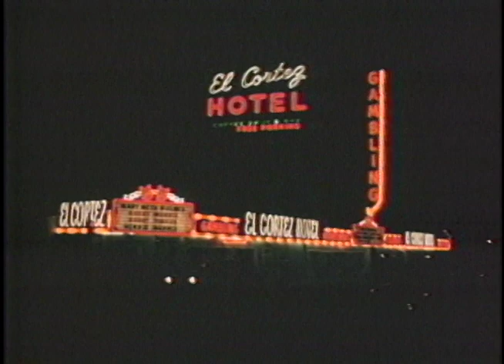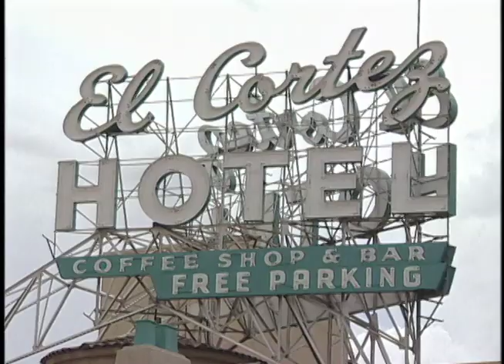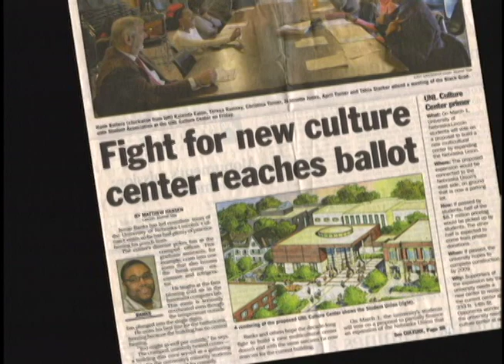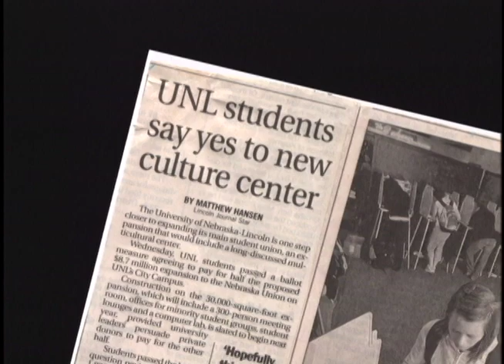Jackie D. Gaughan: Nebraska Hero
2007 video tells the story of Las Vegas gaming pioneer Jackie D. Gaughan and the multicultural center at University of Nebraska-Lincoln that now carries his name. The video was shown during ceremonies announcing construction of the new facility.